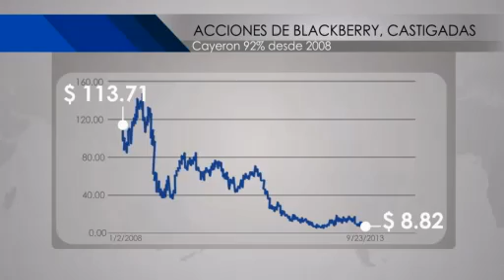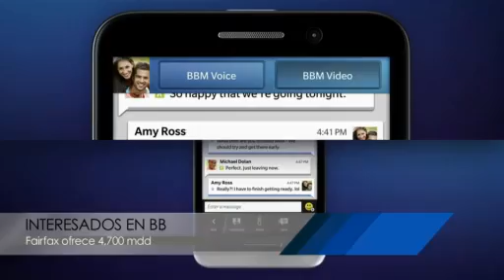Bajan las acciones de Blackberry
Octavio Castillo, experto en tecnología, nos dice cuales son las razones por las que Blackberry se va a la baja con sus acciones.